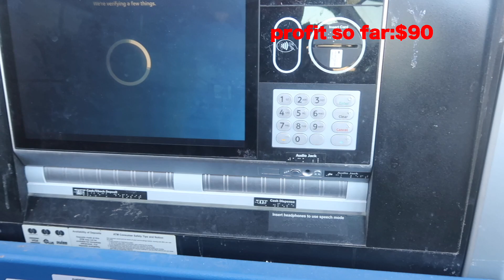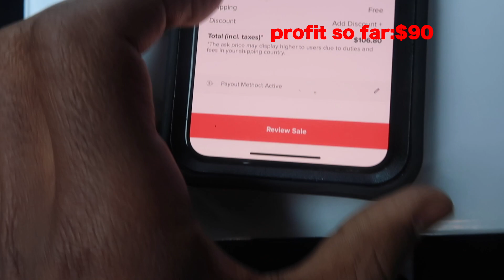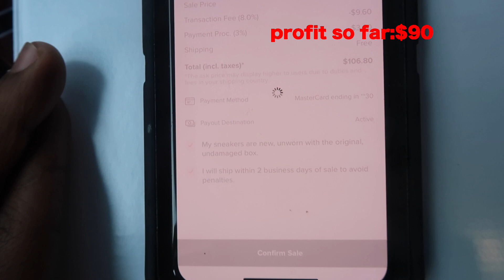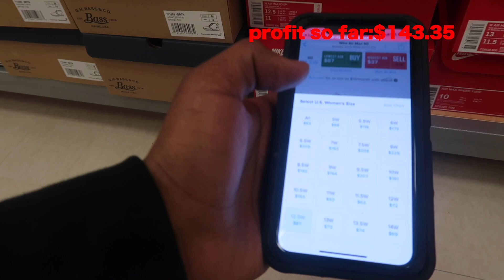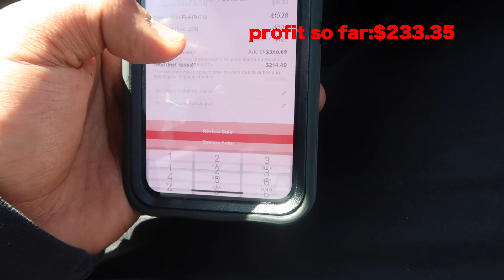how much can a lazy reseller make in 4 hours ??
Today i take y'all out with me on a small trip to finding sneaker deals ! that we can flip online.

check my insta . dfwkicks